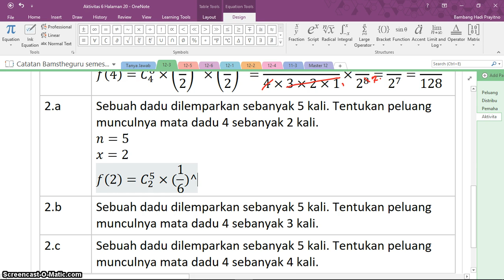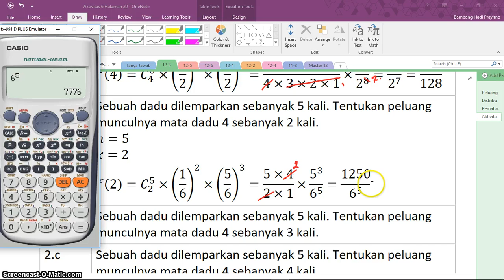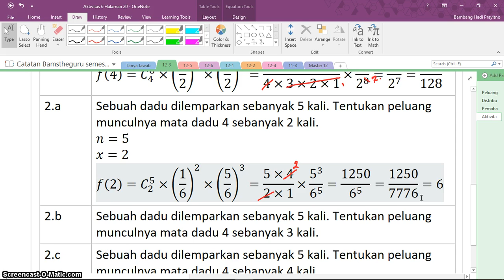Menentukan Peluang dengan fungsi binomial 2